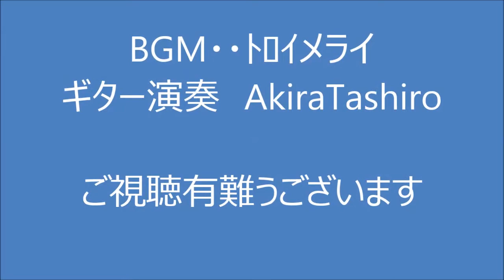宇和島市文京区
宇和島市文京町・名前の通り学校の集まっている町です。但し大学はありません。隣の木の茂っている場所は天赦園（宇和島藩主の屋敷、庭園の跡地）